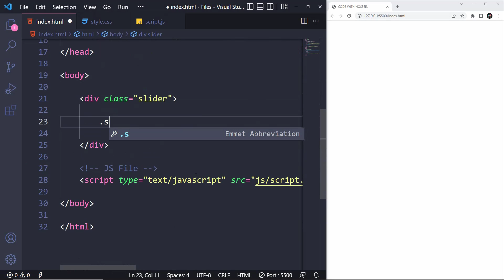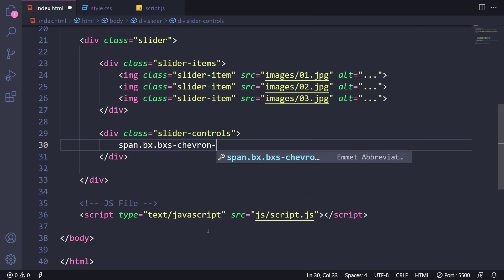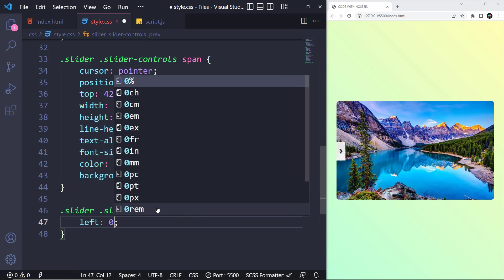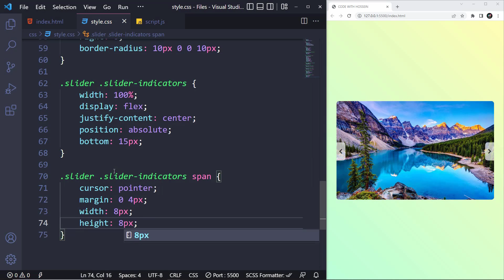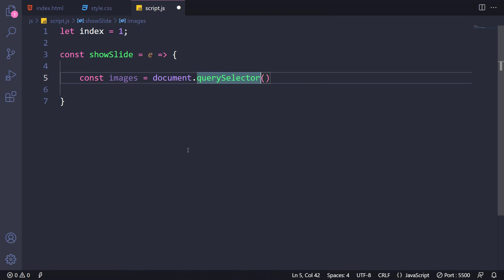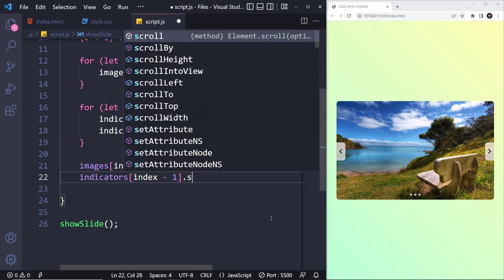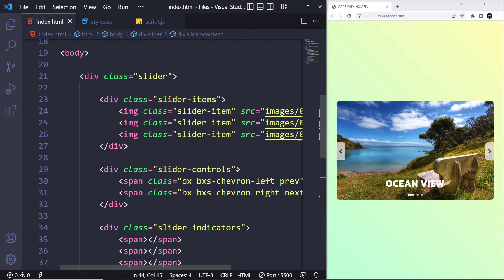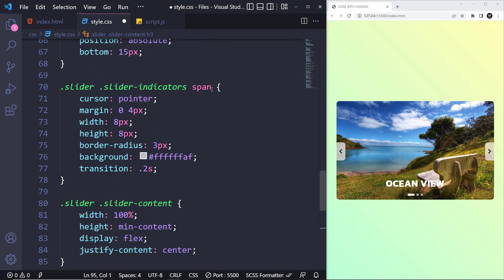Complete Image Slider using CSS & JavaScript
Hey guys 😁 Are you looking for a Complete full Image Slider tutorial using CSS & JavaScript ?! I've prepared this video for you. In this video, we're gonna design an Image Slider without any framework and it also has some unique CSS styles... Don't forget to hit the like button and see you in the next video 😊

⏱ Timestamps
00:00 What are we gonna design?!
00:41 Slider Items Elements
01:14 Slider Styles
01:31 General Styles
01:59 Slider Items Styles
02:20 Adding Slider Controls
02:50 Slider Controls Styles
04:27 Adding Slider Indicators
04:44 Slider Indicators Styles
05:37 Adding Slider Content
06:01 Slider Content Styles
07:06 Showing Slides using JavaScript
10:32 Handling Controls & Indicators Click
11:48 Making Slider Animated
12:41 Thanks For Watching :)